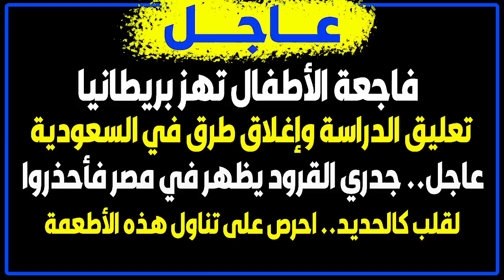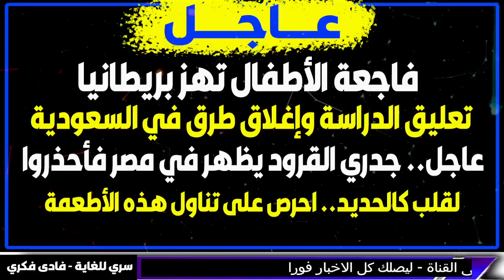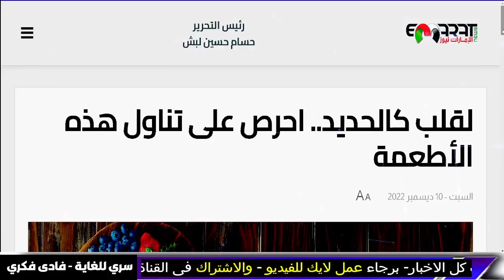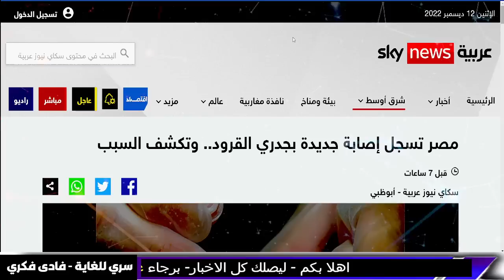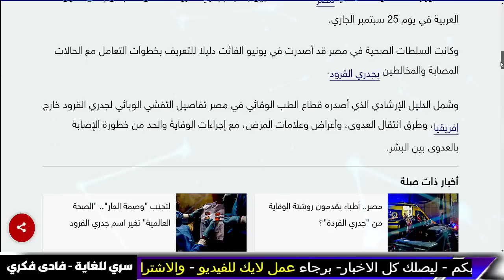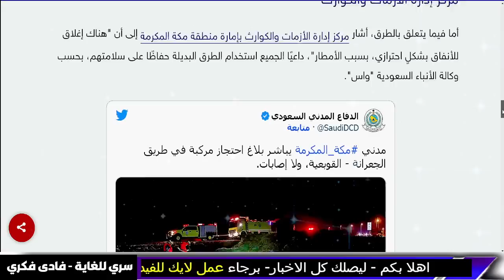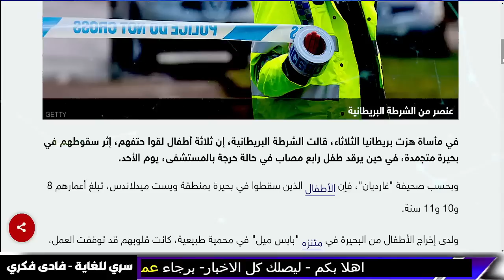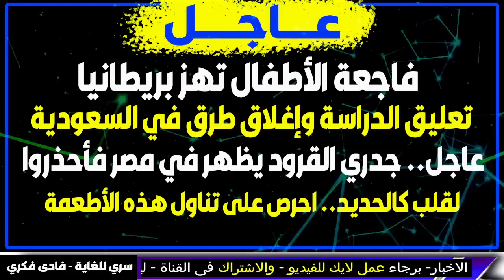اخبار - بث مباشر- بث مباشر اخبار و تعليق الدراسة وإغلاق طرق في السعودية - اخباار و بث مباشر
اخبار - بث مباشر- بث مباشر اخبار  - و  تعليق الدراسة وإغلاق طرق في السعودية و عاجل الجزيرة مباشر - توقعات 2023 و ليلى عبد اللطيف و بابا فانغا  - بوتين يفي بوعده .. وخطوة عسكرية أمريكية قد تشعل حرب عالمية ثالثة.. والصين تعطي بن سلمان هدية دسمة.!!
العواصف تضرب واسرائيل تهتز ودراسة تنذر بالموجات الكبرى

العرب يتدخلون بين واشنطن وموسكو .. فماذا حصل أخيراً؟!

طوفان في مكة يبت لع الناس والسيارات ولا يبقى في طريقه شئ وتحذيرات خطيرة بعد تعليق الدراسة

منتخب المغرب يواجه كارثة قبل مواجهة البرتغال العراف المغربي يتنبأ بمفاجأة لمنتخب المغرب
فتحت أبواب السماء بماء منهمر وامتلأت السدود وعجزت في السعودية محيطات في الصحراء أمطار غزيرة الرياض
 شاهد كارثة هذه الفتاة سوف تموت من الضحك
وداعا للموبايلات والتليفونات 2023 و ايلون ماسك
 انذار بالخطر على اولادكم .. ارتفع عدد الضحايا لـ7 وفيات.
 كارثة لم يعرف العالم لها مثيل تهديد للنظام العالمي
انفجار هائل في الجزائر وهناك مصابيين

 مباشر الجزائر  مباشر المغرب  مباشر الأردن  مباشر اليمن  مباشر الجزائر  مباشر عمان مباشر إيران مباشر إسرائيل مباشر لبنان مباشر ليبيا مباشر تونس مباشر موريتانيا البث الحي الرياض البث الحي مكة  البث الحي القدس  البث الحي القاهرة  البث المباشر للعربية  البث المباشر لقناة الحدث  قناة الحدث البث المباشر البث الحي قناه الحدث البث المباشر  قناه الحدث بث مباشر hd  هاي كوالتي، high quality.  تابعوا آخر الاخبار مباشرة عبر قناة العربيه.. مباشر من العربية
بث مباشر كاس العالم

معتز مطر
السعودية

AJ+ كبريت
مساء الاخبار

حقائق خفية
ARAB NOW

مساء الاخبار
شاهد لتعرف  - Summary - حقائق خفية
Summary
Aly Hussin Mahdy
elon musk
الحصرية Alhasria
Alhayat ART
اخبار الحرب
Aly Hussin Mahdy
بث مباشر
نهاية العالم
قضايا و فتاوى maroc - الفلكيعليالعيس - زلزال المغرب
- السعودية
ليلى عبد اللطيف

توقعات 2023
توقعات 2023

7- وفيصانات - - علي العيس - قضايا و فتاوى maroc - الفلكيعليالعيس

الفلكيعليالعيس

اخبار العراق اليوم الاثنين 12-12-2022. ايه اخبار مصر اليوم.

اخبار مصر مباشر اليوم  الاثنين 12/12/ 2022.

اخبار العراق اليوم الاثنين 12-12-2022.

عاجل اخبار السعودية مباشر اليوم الاثنين 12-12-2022 السعودية مباشر.

اخبار الحرب
Alhayat ART
قضايا و فتاوى - Science and sorrow
maroc
مساء الأخبار العاجلة
علي العيس
فادى فكرى
سري للغاية فادى فكرى
فادي فكري
توقعاتفادي